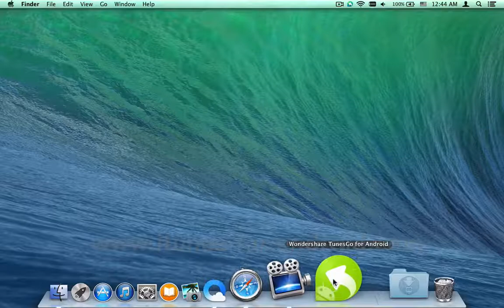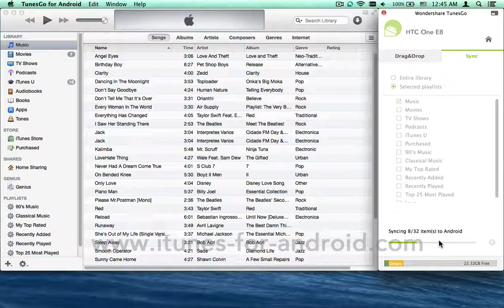How to Sync Playlist from iTunes to HTC One E8, Transfer iTunes Music to HTC One E9 on Mac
Sync HTC One E8 with Mac, Transfer Music / Playlist from iTunes to HTC One E8, E9,M9,M8 on Mac - iMusic  for Android (formly name: TunesGo):

TunesGo for Android Key Features:

1. Sync iTunes to HTC One E8

Sync iTunes to HTC One E8: Sync all music, playlists, movies, iTunes U, podcasts, TV Shows or selected media files from iTunes to your HTC One E8 or other Android phones and tablets.

2. Transfer Data From Mac to HTC One E8, and Vice Versa

Transfer files from Mac to HTC One E8
Stored lots of songs, movies, photos on your Mac? Now, you can use TunesGo to transfer them to your Android phone or tablet, so you can enjoy them whenever you go.

Transfer HTC One E8 to Mac / iTunes
The Mac version even allows you to transfer music, movies, photos and documents from HTC One E8 to Mac. you just follow the steps. Choose a file type in the left sidebar and tick your wanted files. Right click or control click the chosen files and choose Export to Mac or Export to iTunes.

3. Clean Up iTunes Library

Your iTunes is messed up with duplicate music, movies and more? many music tags are missing? Don't worry. TunesGo for Android helps to clean up the duplicate songs, and fix missing music tags, cover and iTunes tacks.

4. Support 2000 + Android Devices

Compatible with Android: From Android 2.1 to Android 4.4
Support Android devices: Samsung (Samsung Galaxy Note 4), LG (LG G3), Google, Motorola, HTC (HTC One E8). Sony, ZTE, HUAWEI and more.